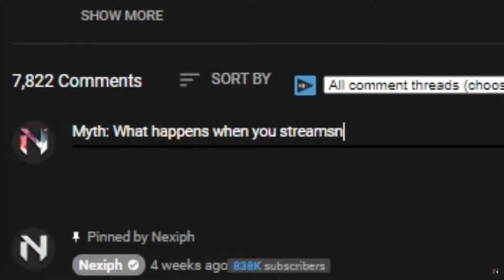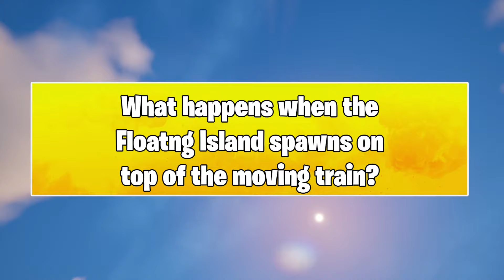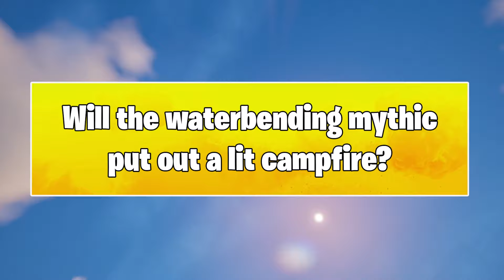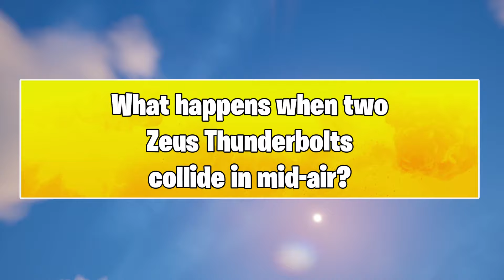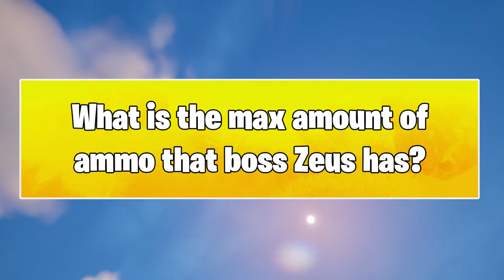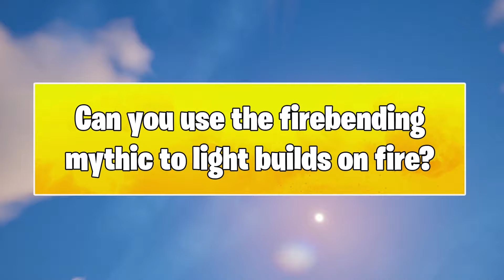Can YOU ROCKET RIDE Avatar EATHBENDING Mythic DEBRIS! Fortnite Chapter 5 Mythbusters!